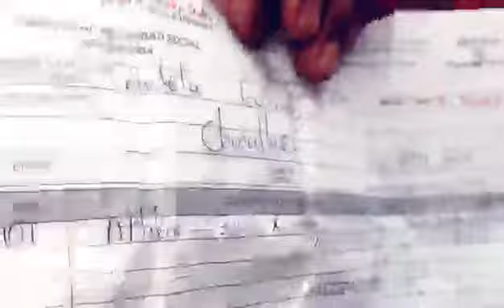MARCHA CAMPESINA: Lo que no mostraron los medios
Esto fue lo que sucedió en el desarrollo de la marcha campesina a Miraflores.